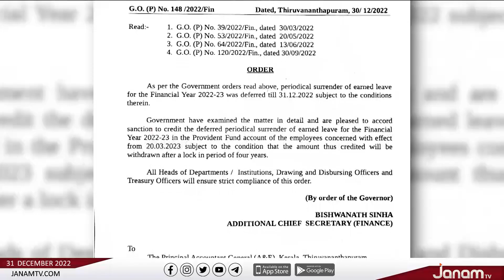ലീവ് സറണ്ടർ മരവിപ്പിച്ചത് നീക്കി ധനവകുപ്പ് ഉത്തരവിറക്കി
NEWS ANCHOR : SARA MARIAM ROY